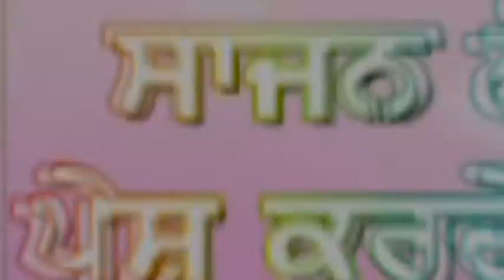ਬਾਪੂ ਰੀਮੈਕਸ ਕਵੀਸਰੀ BABPU REMIX KVISHRI SAJAN LOPON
Bapu Remix Kveshri_Grewal Kvishri Jatha _Sajan Lopon
Remix Kvishri Kvishri
Kvishri Jatha Grewal
ਕੋਸਿਸ ਕੀਤੀ ਆ ਜੀ ਕਵੀਸਰੀ ਨੂੰ ਨਵੈਂ ਰੂਪ ਚ ਪੇਸ ਕਰੀਏ ਸੋ
ਇਹ ਕਵਿਤਾ ਪਹਿਲਾਂ ਵੀ ਤੁਸੀ ਸੁਣ ਰਹੇ ਹੋ ਇਸ ਵਾਰ ਇਹ ਕਵਿਤਾ
ਰੀਮੈਕਸ ਮਿਊਜਿਕ ਚ ਰਿਕਾਡਿੰਗ ਕੀਤੀ ਆ ਜੀ ਚੰਗੀ ਲੱਗੀ ਤਾਂ ਸੇਅਰ ਲਾਇਕ ਤੇ ਕੁਮਿੰਟ ਕਰਕੇ ਜਰੂਰ ਦੱਸੋ ਜੀ ਕਿਮੇਂ ਲੱਗੀ ਕਵੀਸਰੀ
ਧੰਨਵਾਦ ਜੀ ਦਾਸ ਸਾਜਨ ਲੋਪੋਂ ਮੋਂ 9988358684